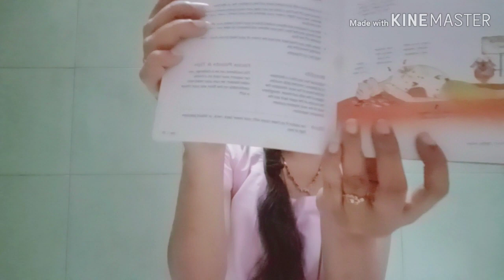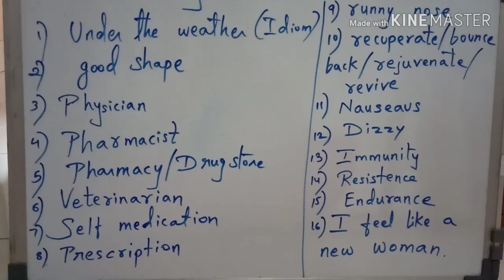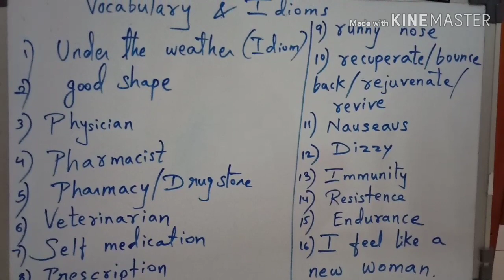Sickness and illnesses vocabulary.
I wasn't keeping well so I was out of action for a while. Now that I am recuperating I decided to make a video on Sickness and illnesses vocabulary, few sickness idioms and phrases.

Books :
1. Heal your body by Louise Hay
 2. Yoga to the rescue..Ageless beauty by     Amy Lowis.